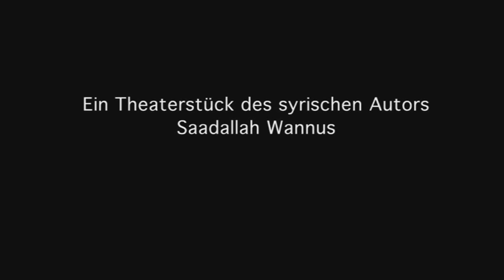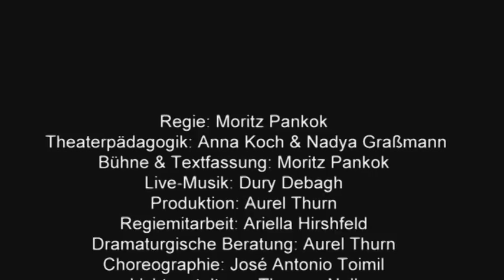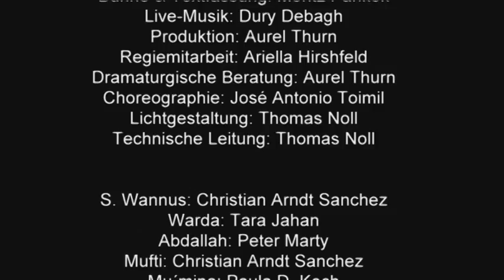Rituale, Zeichen, Veränderungen von Sadallah Wannus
Von ihrem Mann mit einer Prostituierten betrogen, will sich die gebildete Mu'mina an der verlogenen Männergesellschaft rächen, indem sie bei der Prostituierten selbst in die Lehre geht. So beschreibt Sadallah Wannus den Umbruch der rigiden, mittelalterlichen Damaszener Gesellschaft in Anlehnung  an eine Erzählung aus dem 19. Jahrhundert. In seinem Drama nimmt Wannus viel von der Dynamik heutiger Zustände vorweg.

Anhand des arabischen Textes von 1994 begibt sich das TAK Ensemble nun auf eine theatrale Erkundungstour über Macht und Frauenrechte zwischen Syrien und Moritzplatz. Die Regisseure Moritz Pankok und Abdelrahman El Sayaad setzen in der Inszenierung traditionellen arabischen Ausdrucksformen moderne Techniken des Ausdrucks gegenüber, die im arabischsprachigen Raum erst im Zuge der Revolution an Bedeutung gewonnen haben. Die Live-Musik von Dury Debagh ist mit dem Bühnengeschehen verwoben.

Der arabische Dramatiker Sadallah Wannus (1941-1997) setzte sich in seinem Heimatland Syrien für Freiheit und Reformen ein und steht bis heute für die Verkörperung des politischen arabischen Theaters. Das Theaterstück ist eines seiner letzten Werke, das er an Krebs erkrankt, noch im Krankenhaus verfasste. Er schreibt im Vorwort zu dem Text: „Der Ort Damaskus und die Zeit -- die zweite Hälfte des 19. Jahrhunderts -- bilden lediglich den fiktiven Rahmen der Handlung. Es sollte unnötig sein, zu erwähnen, dass es mir aber darum geht, eine aktuelle Problematik zu hinterfragen." In Syrien, wo das Drama noch nie vollständig zu sehen war, unterliegt der Text noch immer der Zensur.

Mit: Christian Arndt Sanchez, Christian Arnold, Julius Brauer, Antonie Huff, Tara Jahan, Begüm Kavuncuoglu, Idil Kavuncuoglu, Paula D. Koch, Nastassia Kreft, Peter Marty, Apolonia Specht

Bühne & Regie: Moritz Pankok

Choreografie: José Antonio Toimil

Theaterpädagogik: Anna Koch & Nadya Grassmann

Regiemitarbeit: Ariella Hirshfeld

Produktionsleitung: Aurel Thurn